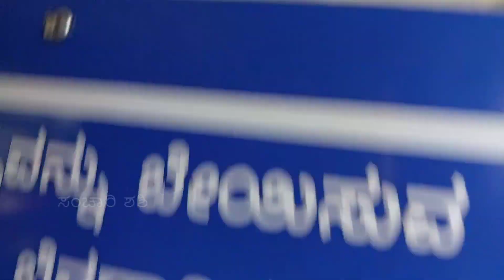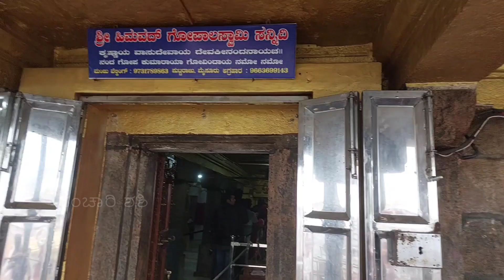ಹುಲಿ ನೋಡಿ ಎಲ್ರು ಗಾಂಡ್ ಗಾಬ್ರಿ 😅 | himavad gopalaswamy temple | ಹಿಮಾವದ್ ಗೋಪಾಲಸ್ವಾಮಿ ದೇವಾಲಯ